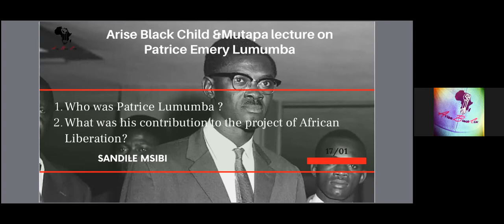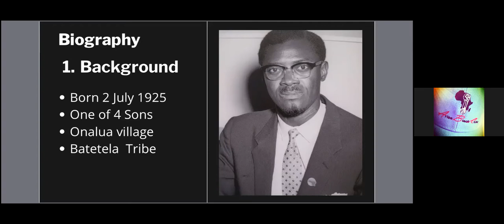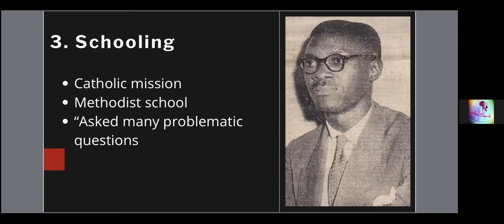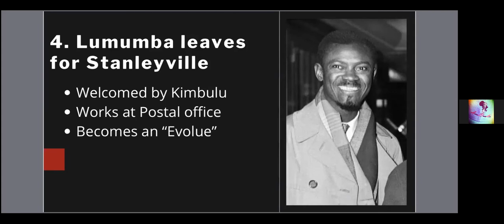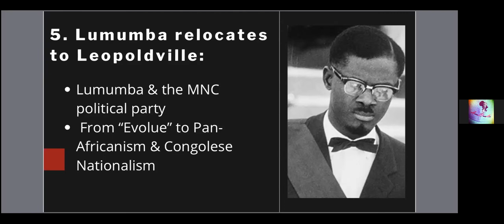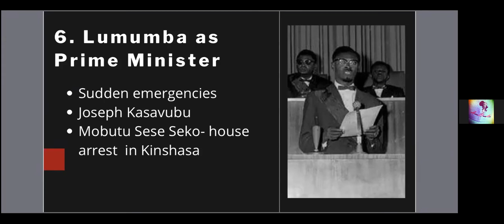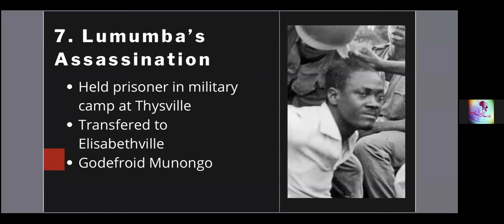PATRICE LUMUMBA MEMORIAL LECTURE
60TH ANNIVERSARY OF HIS ASSASSINATION